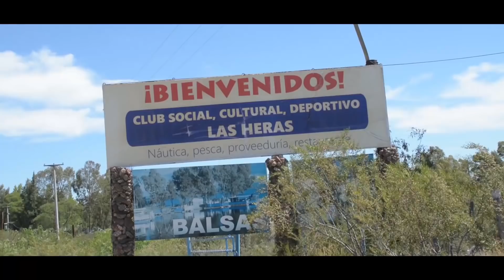CLUB SOCIAL Y DEPORTIVO LAS HERAS